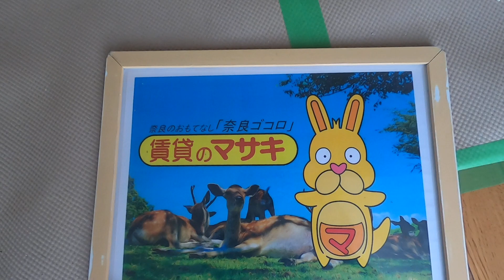5742 なら南新町マンション 末①２リフォーム中 案内動画♪賃貸のマサキ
奈良市南新町にあります１LDKマンションの【なら南新町マンション】の紹介動画になります。